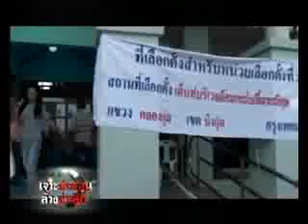เลือกตั้ง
เกาะติดความเคลื่อนไหวพรรคการเมืองกับรายการเจาะข่าวร้อนประจำวันที่ 6 เม.ย.54หลังสัญญาณเลือกตั้งใกล้ดัีงขึ้นแล้ว